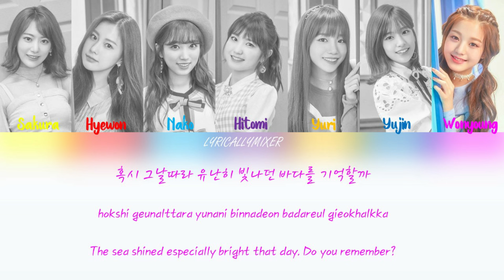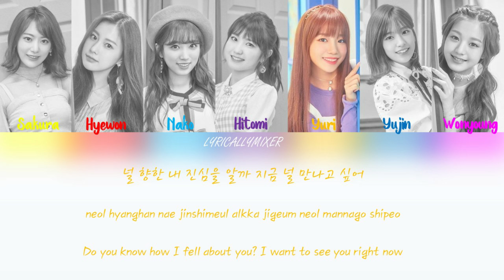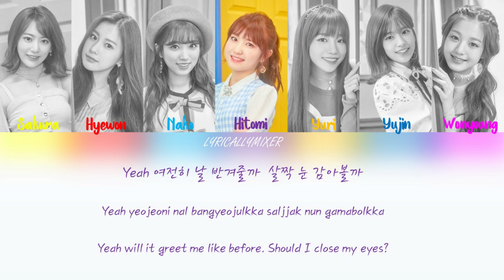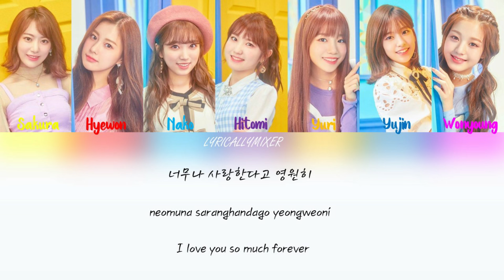IZ*ONE CHU - 1000% (Color Coded Han/Rom/Eng)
By LyricallyMixer